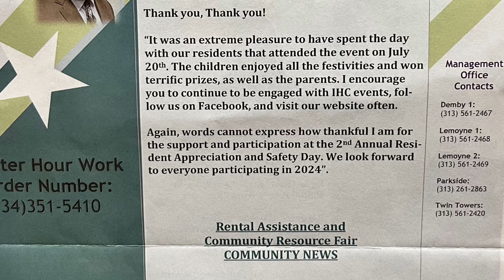IHC Inkster Housing Commission Month Of August“2023” Community Newsletter: Inkster, Michigan 48141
WelcomeToInkster Michigan The Home Of 🗣MalcolmX, 📀 Motown’s Marvelettes, The Funkateers 🕺Dancers & Olympic 🥇”Gold” Medalist (Crystal Bradford)…

WELCOME TO:

Inkster Unity In The Community "News & Resources" Un-censored * Un-Scripted * Un-Cut: Inkster, MI

Where There Is No Vision, The People Perish:

But He That Keep The Instruction/Direction, Happy Is He...
(Proverbs 29:18)

We Are Not The Black Sheeps Of Our Community... We Are Real People, With Real Issues, Working Towards Positive Solutions!

Together We Make A Effective Difference In Our Community.. “An 🤜🏿🤛Unbreakable Force To Be Reckon With, Moving Forward”..

Inkster Unity In The Community🫶🏾
Inkster Does Matter!🗣️

You + I = WE Are One!🫂
I Am Somebody And So Are You... "That Do Matter And Count" In Our Communities…

A Proud Community Advocate, Volunteer And Sponsor Of “Free” Positive And Informative Social Media Networking...

That Encourage, Inspire And Promote Change, By Connecting Communities, Through Positive Social Media... With Unity In The Community Movement Efforts And Resources…

What are some examples of community resources?
They can be used as a foundation for community improvement.
External resources (e.g.,federal and state money) or grants may not be available…
Identifying and mobilizing community assets enables community residents to gain control over their lives.

What are some community resources?
Youth Services. Youth programs and services can be offered by churches, schools, government agencies and nonprofit organizations.

A community resource is anything that has the potential to improve the quality of life in a community, according to the Community Tool Box from the University of Kansas. Potential community resources include organizations, places, services, businesses and individuals.

Traditional community resources start with organizations that focus on helping people, such as support groups and poverty outreach groups, but the definition of community resources is much broader.

It includes public services, such as libraries and post offices; gathering places, such as community centers and churches; and businesses that serve the community by providing jobs and easy access to necessary products. Individuals who work to improve community life by helping others, cleaning up the community or organizing informal community activities are also community resources.

(IHC) Inkster Housing Board Of Commissioners…
4500 Inkster Rd
Inkster, Michigan 48141

*Vice-Chair (Commissioner) Evonne Moore
*Resident (Commissioner) Evonne Moore

(IHRC) Inkster Housing “Resident Council…
*(President) Evonne Moore

The IHRC Resident Council (Main Office) At 27441 Lehigh, Inkster, Michigan 48141…

AN EQUAL OPPORTUNITY

Fair Housing: Rights and Obligations | HUD.gov / U.S. Department of Housing and Urban Development (HUD)

Michigan Office of Public Housing | HUD.gov / U.S. Department of Housing and Urban Development (HUD)

(HUD Regional Public Housing Director)
Kelley D. Lyons

(Director) of HUD
Douglas C. Gordon

HUD Division (Director)
Ratico J. Lake

Detroit Field Office:
(HUD Field Officer/Director)
Michael L. Polsinelli

Michigan HUD Answers To Secretary Marcia L. Fudge FAIR, EQUAL, DECENT, SAFE AND AFFORDABLE HOUSING

U.S. Department of�Housing and Urban Development

Multifamily Housing - Complaint Line | HUD.gov / U.S. Department of Housing and Urban Development (HUD)

Secretary Fudge's Message to Staff via @HUDgov